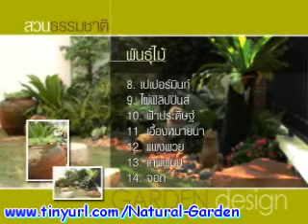สอนการจัดสวนด้วยตนเอง สไตล์สวนธรรมชาติ Natural Garden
สอนการจัดสวนด้วยตนเอง สไตล์สวนธรรมชาติ  Natural Garden การจัดสวนธรรมชาติ สำหรับทาวเฮ้าส์ และตึกแถว เป็นสวนธรรมชาติที่จัดขึ้นเพื่อความสวยงาม เน้นความร่มรื่นด้วยพันธ์ไม้ที่หลากหลาย ทั้งไม้ดอก ไม้ประดับ รวมถึงอุปกรณ์ตกแต่ง เช่น หินประดับ กรวด อ่างน้ำ เพื่อให้เกิดความชุ่มชื่น พันธุ์ไม้อาจมีหลายชนิดแต่คงความเป็นระเบียบน่ามอง สื่อการสอนชุดนี้ ได้แนะนำและสาธิตการจัดสวนธรรมชาติที่สามารถประยุกต์ใช้ได้กับสถานที่ที่มีพื้นที่จำกัด สำหรับทาวน์เฮ้าส์ และ
ตึกแถว

รับสมัครงานรีวิวสินค้า Influencer คลิก :